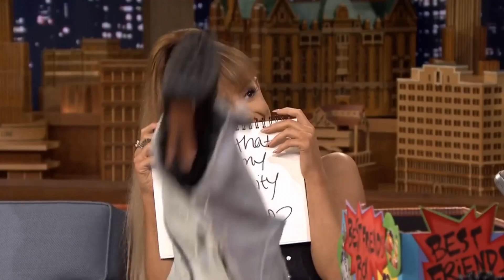happy ariana grande clips to use for edits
hey ♡
here are some happy ariana grande moments that you can use when you’re making edits.
you do not need to credit me :)